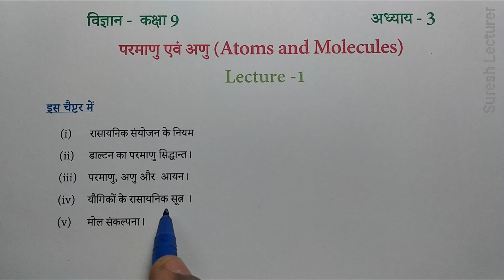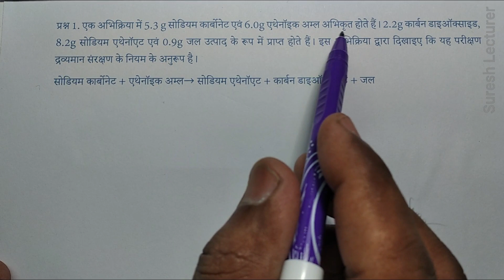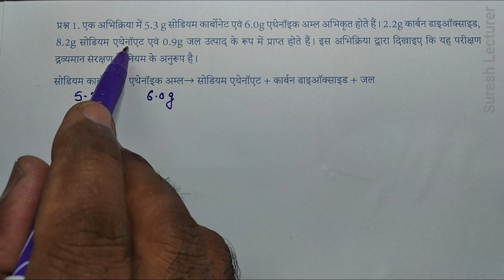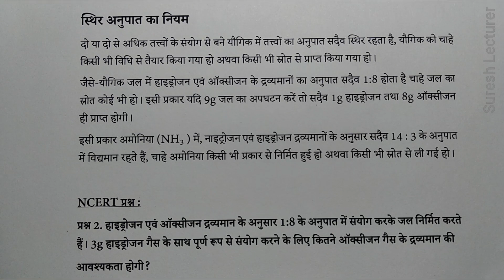विज्ञान कक्षा 9 अध्याय 3 परमाणु एवं अणु Atoms and Molecules | भाग 1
Notes download link (Chapter 3 Class 9  Part A)
(Full Notes link will available soon )
Read This Lecture
विज्ञान कक्षा 9 अध्याय 3
परमाणु एवं अणु (Atoms and Molecules)
(i) रासायनिक संयोजन के नियम, डाल्टन का परमाणु सिद्धान्त। (ii) परमाणु, अणु एवम् उनके गुणधर्म । (iii) आयन। (iv) विभिन्न यौगिकों के रासायनिक सूत्र । (v) मोल संकल्पना।
रासायनिक संयोजन के नियम
किन्हीं दो या उससे अधिक पदार्थों के बीच रासायनिक अभिक्रिया कुछ सिद्धान्तों पर आधारित होती है। इन सिद्धान्तों को रासायनिक संयोजन के नियम कहते हैं।

द्रव्यमान संरक्षण के नियम के अनुसार किसी रासायनिक अभिक्रिया में द्रव्यमान का न तो सृजन किया जा सकता है न ही विनाश।
किसी भी रासायनिक अभिक्रिया के दौरान अभिक्रमकों  के द्रव्यमान का जोड़ उस अभिक्रिया के उत्पादों के द्रव्यमानों के जोड़ के बराबर होगा।"

उदाहरण के लिए-बेरियम क्लोराइड और सोडियम सल्फेट की रासायनिक अभिक्रिया को बंद बर्तन में करने पर हम देखते हैं कि रासायनिक अभिक्रिया से पहले अभिकारकों का कुल द्रव्यमान रासायनिक अभिक्रिया के पश्चात् उत्पादों के कुल द्रव्यमान के बराबर (समान) रहता है।

NCERT प्रश्न :
प्रश्न 1. एक अभिक्रिया में 5.3 g सोडियम कार्बोनेट एवं 6.0g एथेनॉइक अम्ल अभिकृत होते हैं। 2.2g कार्बन डाइऑक्साइड, 8.2g सोडियम एथेनॉएट एवं 0.9g जल उत्पाद के रूप में प्राप्त होते हैं। इस अभिक्रिया द्वारा दिखाइए कि यह परीक्षण द्रव्यमान संरक्षण के नियम के अनुरूप है।
सोडियम कार्बोनेट + एथेनॉइक अम्ल→ सोडियम एथेनॉएट + कार्बन डाइऑक्साइड + जल
उत्तर: रासायनिक अभिक्रिया –
अभिकारकों का द्रव्यमान =
 सोडियम कार्बोनेट का द्रव्यमान + एथेनॉइक अम्ल का द्रव्यमान = 5.3 g + 6.0g = 11.38
उत्पादों का द्रव्यमान =
 सोडियम एथेनॉएट का द्रव्यमान + कार्बन डाइऑक्साइड का द्रव्यमान + जल का द्रव्यमान
 = 8.2+2.2 + 0.9 = 11.3g
 ⟹ अभिकारकों का कुल द्रव्यमान = उत्पादों का कुल द्रव्यमान
अतः यह परीक्षण द्रव्यमान संरक्षण के अनुरूप है।

दो या दो से अधिक तत्त्वों के संयोग से बने यौगिक में तत्त्वों का अनुपात सदैव स्थिर रहता है, यौगिक को चाहे किसी भी विधि से तैयार किया गया हो अथवा किसी भी स्रोत से प्राप्त किया गया हो।
जैसे-यौगिक जल में हाइड्रोजन एवं ऑक्सीजन के द्रव्यमानों का अनुपात सदैव 1:8 होता है चाहे जल का स्रोत कोई भी हो। इसी प्रकार यदि 9g जल का अपघटन करें तो सदैव 1g हाइड्रोजन तथा 8g ऑक्सीजन ही प्राप्त होगी।
इसी प्रकार अमोनिया (NH3 ) में, नाइट्रोजन एवं हाइड्रोजन द्रव्यमानों के अनुसार सदैव 14 : 3 के अनुपात में विद्यमान रहते हैं, चाहे अमोनिया किसी भी प्रकार से निर्मित हुई हो अथवा किसी भी स्रोत से ली गई हो।

NCERT प्रश्न :
प्रश्न 2. हाइड्रोजन एवं ऑक्सीजन द्रव्यमान के अनुसार 1:8 के अनुपात में संयोग करके जल निर्मित करते हैं। 3g हाइड्रोजन गैस के साथ पूर्ण रूप से संयोग करने के लिए कितने ऑक्सीजन गैस के द्रव्यमान की
आवश्यकता होगी?
उत्तर- H:O = 1:8
 1g हाइड्रोजन के साथ ऑक्सीजन का द्रव्यमान = 8g
 3g हाइड्रोजन के साथ ऑक्सीजन का द्रव्यमान =8x3 = 24g